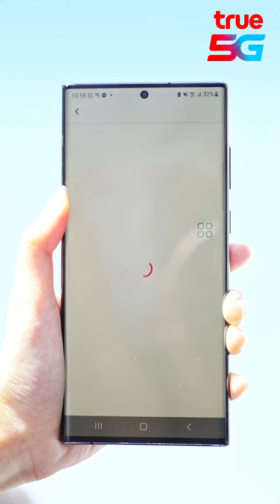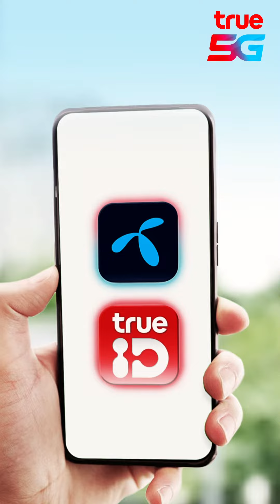🎁 ปลายปีนี้อยากอิ่มฟิน ช้อปเพลิน แบบนี้แค่สแกนแล้วส่องขึ้นฟ้า ก็รับของขวัญสุดพิเศษมากมายไปเลย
🎁 ปลายปีนี้อยากอิ่มฟิน ช้อปเพลิน แบบนี้
แค่สแกนแล้วส่องขึ้นฟ้า ก็รับของขวัญสุดพิเศษมากมายไปเลย
แค่คลิกแล้วส่องก็รอรับของขวัญได้เลย

แชร์ความสุขสุดยิ่งใหญ่ข้ามปี
สำหรับลูกค้าดีแทค ทรูทุกคนทั่วไทย 🎉
วันนี้ – 31 ม.ค. 2567 เท่านั้น